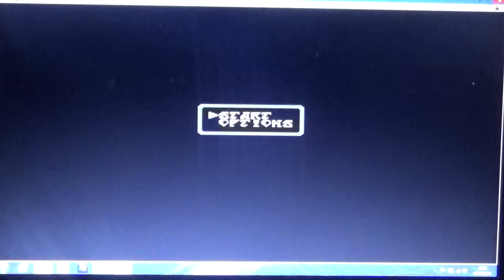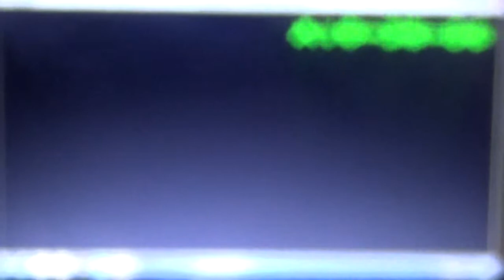Leander sur Atari ST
Jeu édité par la société Psygnosis en 1991 et produit par Traveller's Tales.